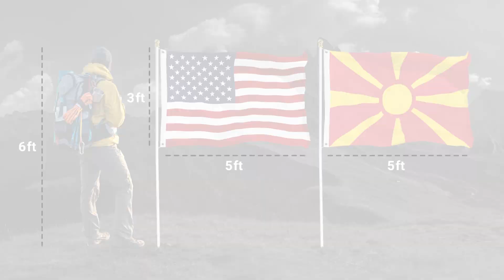150D USA North Macedonia Combo Video